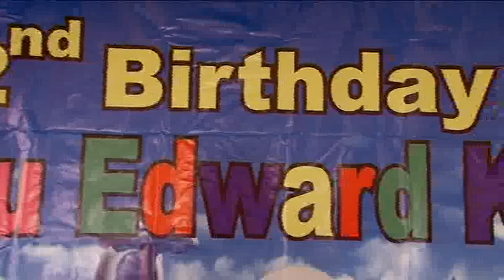ryu resize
lalala